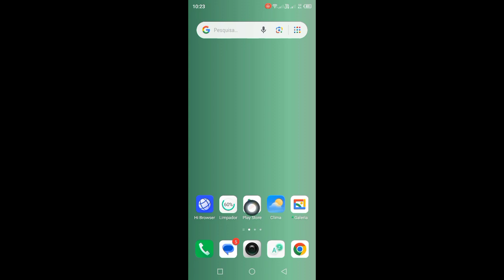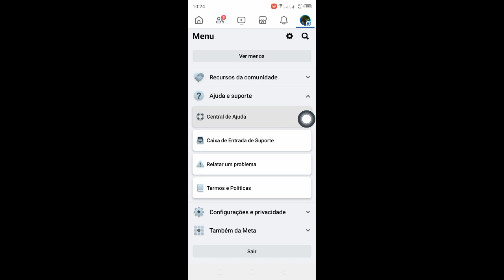Como consertar a OPÇÃO DE NAMORO que não aparece no FACEBOOK? (NOVA ATUALIZAÇÃO 2024)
Neste vídeo vou mostrar para vocês
Como consertar a OPÇÃO DE NAMORO que não aparece no FACEBOOK

Espero que este vídeo ajude você a corrigir a opção de namoro que não aparece no Facebook. Se você tiver alguma dúvida, deixe um comentário abaixo.